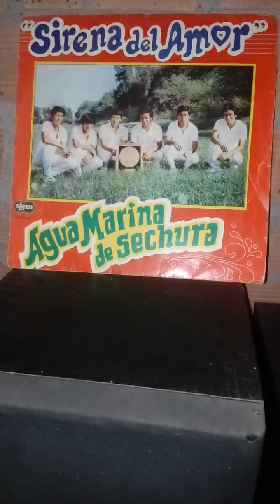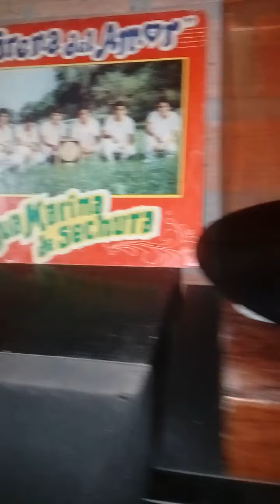Sirena del Amor Agua Marina Vinilo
Canal dedicado a la difusión de música en formato Vinilos y Cassettes sin fines comerciales. Derechos Infopesa